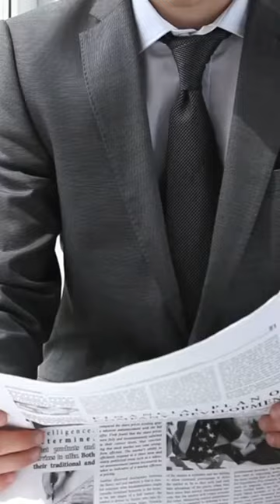"The WD-40 Story: From Missile Protection to Everyday Wonder Spray!"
Join us on a captivating journey into the remarkable history of WD-40, the legendary penetrating oil and water-displacing spray. Originally designed to shield the Atlas Missile from rust and corrosion, this product's name tells a tale of perseverance and innovation. "WD-40" stands for "Water Displacement, 40th formula," signifying the 40 attempts it took to perfect the water-displacing formula. Uncover the fascinating story behind how this humble missile protectant evolved into a versatile wonder spray with countless industrial and household applications. From loosening stubborn bolts to silencing squeaky hinges, WD-40 has become a trusted companion for DIY enthusiasts and professionals alike. Discover the secrets behind WD-40's success and its enduring impact on the world.